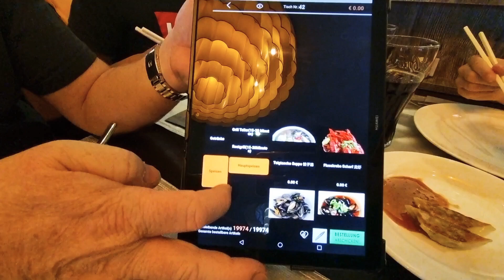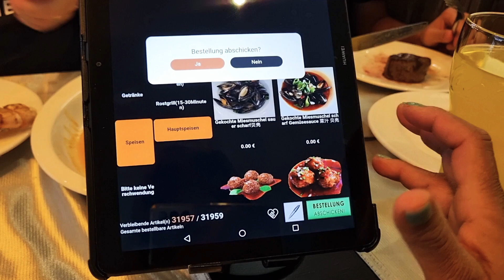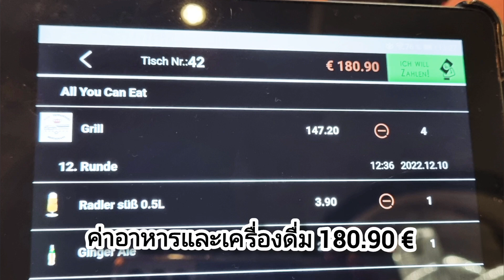บุฟเฟ่อิ่มไม่อั้น ร้านอาหารจีนที่ออสเตรีย buffe 37 € / person Austria